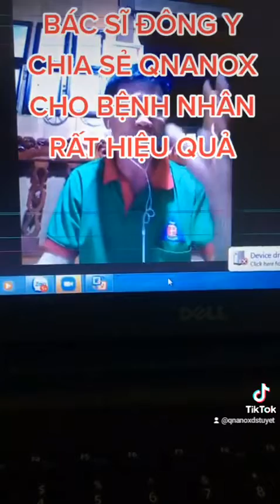Bác sĩ đông y chọn qnanox cho bệnh nhân Dược sĩ Tuyết :0986.842.386